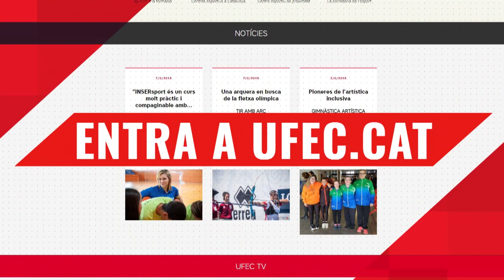TICB tennis taula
Reportatge emès al Zona UFEC del 26 de novembre de 2019.

El Poliesportiu La Salle de Barcelona acollia una nova edició del Trofeu Internacional Ciutat de Barcelona de tennis taula. Per primera vegada, un jugador amb discapacitat, Jordi Morales, participava en l'edició més inclusiva de la història del trofeu.